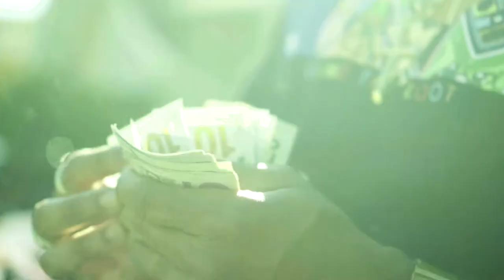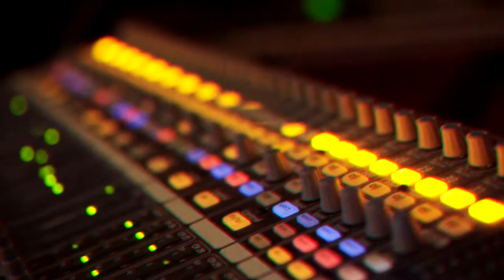Mr. Globe - Bring Da Phunk (Official Music Video)